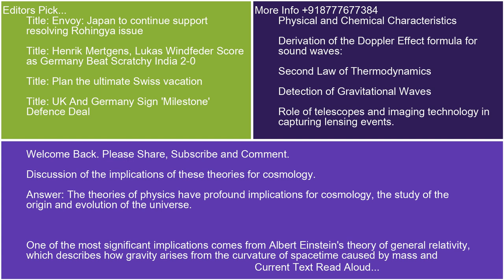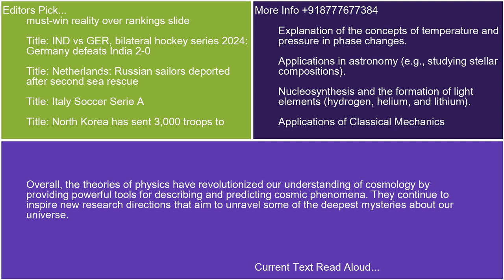Discussion of the implications of these theories for cosmology